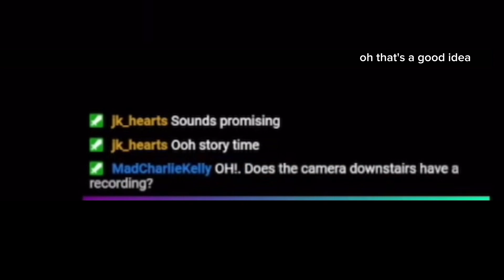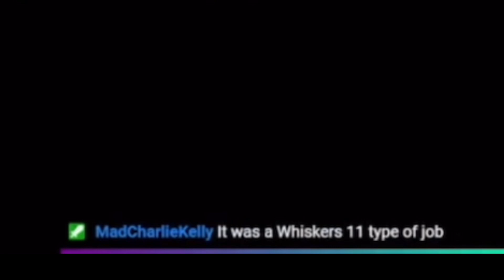And the Worst Cat in the House Award goes to…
I later discovered that the reason the camera was offline is because my cat also knocked over a metal water bottle, which fell into the outlet where the transmitter for the camera was plugged in. It knocked the plug loose. 🙃